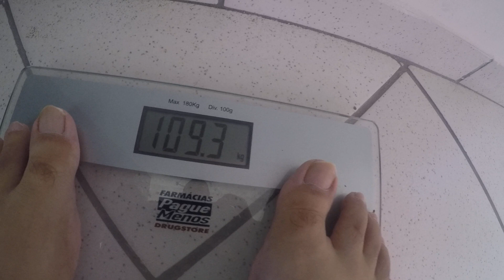2018.01.20 Reality Show - Sob Medida Ep 3 - 109,3Kg / 239lbs